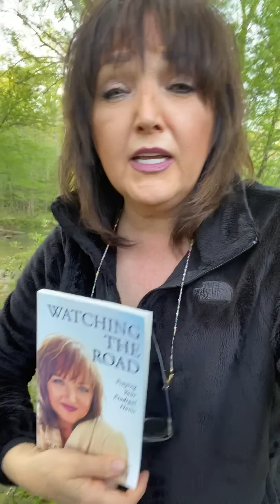Meet me in the back pasture